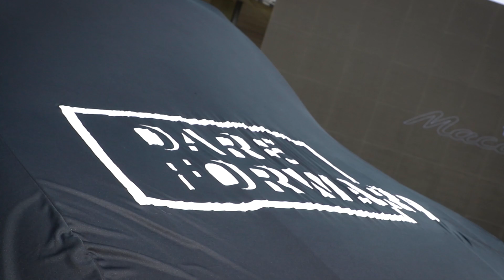Lanzamiento | Porsche Macan 2022 | Mayor potencia y diseño 🚀 😎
Con importantes cambios en su diseño, un importante aumento de potencia y un interior rediseñado que incluye mayor equipamiento de serie, se presentó el nuevo Porsche Macan 2022 en Chile. Las 3 versiones que componen la gama del buque insignia de la firma alemana son: el Macan con un motor turbo de 2L con 261 hp y 400nm; el Macan S con un motor V6 biturbo de 2.9 L con 375 hp y 520nm y el Macan GTS con el V6 biturbo de 2.9L, 434 hp y 550 nm. Revisa todos los detalles en el siguiente video.